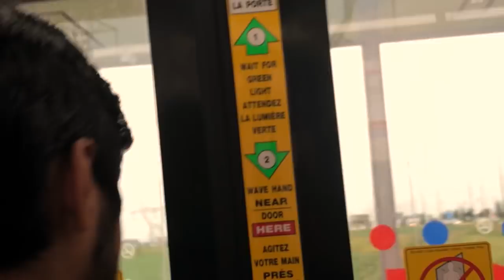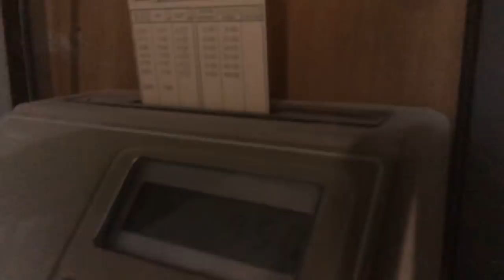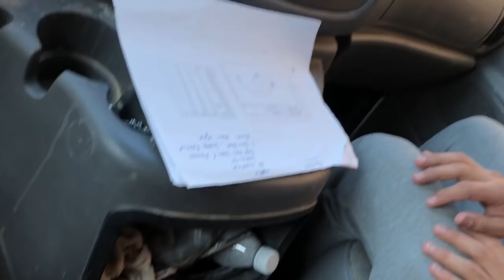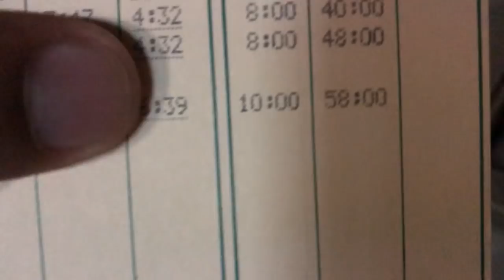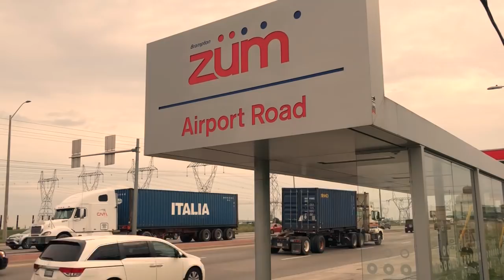Punjabi students doing wood work in CANADA ਕਨੇਡਾ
what to expect on a working day in Canada? The video defines the whole day activities at work. Watch for more fun. First video of the channel